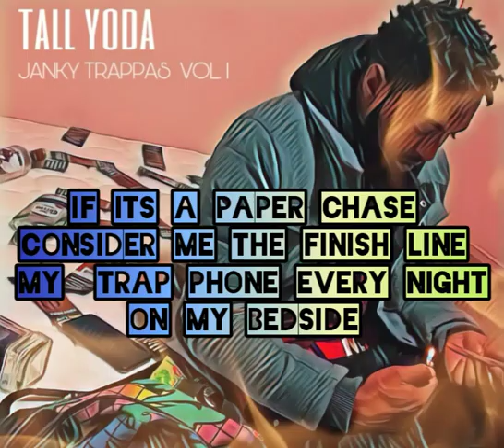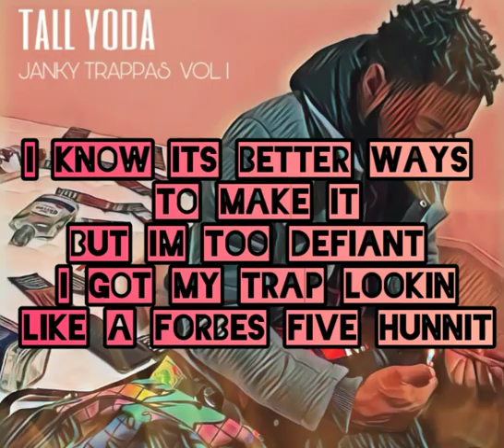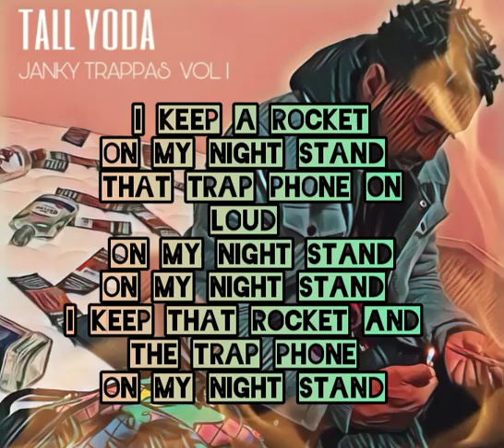Tall Yoda - Nightstand (produced by Tall Yoda)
Follow Tall yoda @officialtallyoda on ig and @tall_yoda on twitter!!